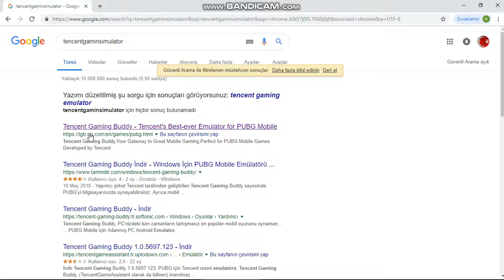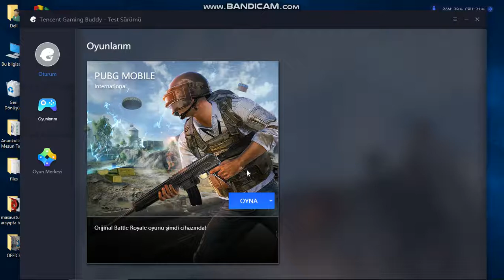PUBG MOBİLE BİLGİSAYARA NASIL İNDİRİLİR?(%100)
Arkadaşlar sorularınızı yorum olarak yazabilirsiniz.